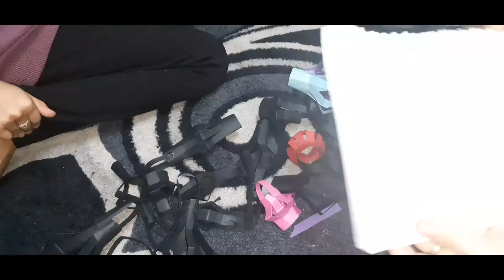اعملي زينه رمضان من الورق مع تاته مطبخ رمضان يجمعنا